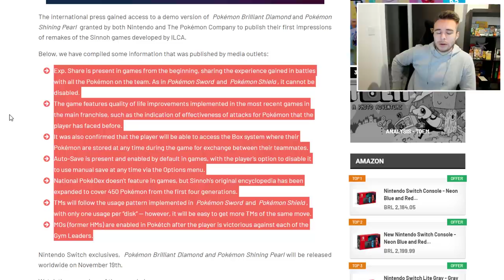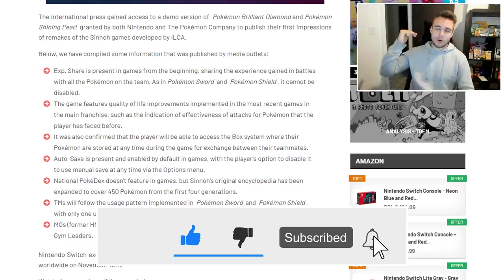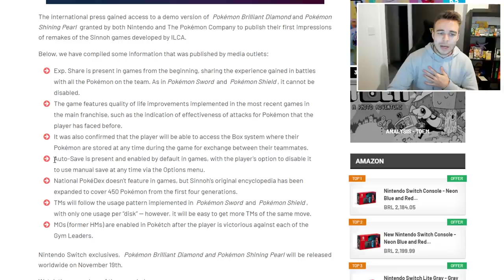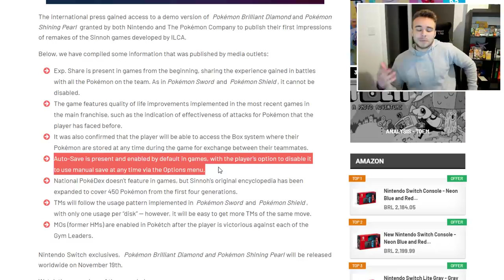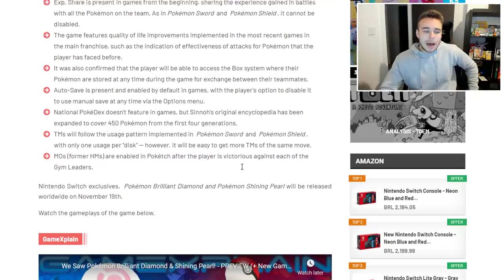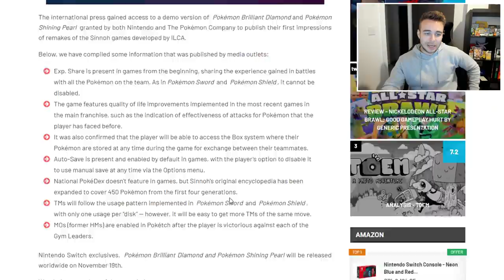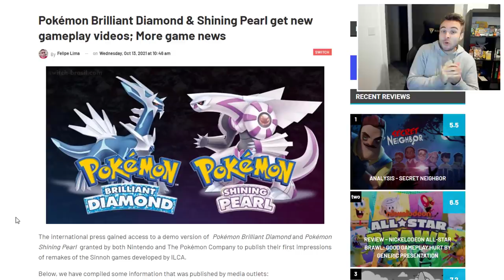NEW POKEMON BRILLIANT DIAMOND & SHINING PEARL GAMEPLAY! No National Dex, Shiny Statues and More!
NEW Pokemon Brilliant Diamond and Shining Pearl gameplay was revealed today showcasing some brand new features! It's been confirmed that the EXP share will be in the games, there will be no national dex and also the existence of shiny statues in the underground! Let's take a look!